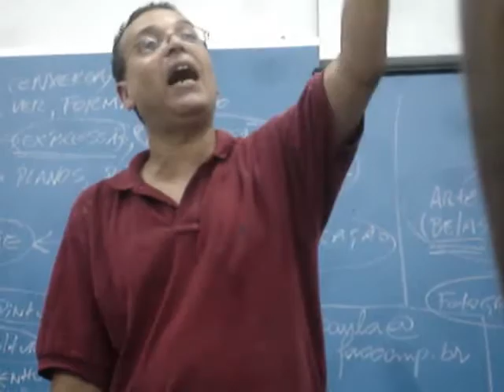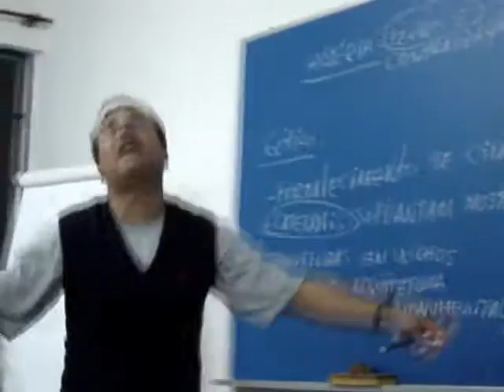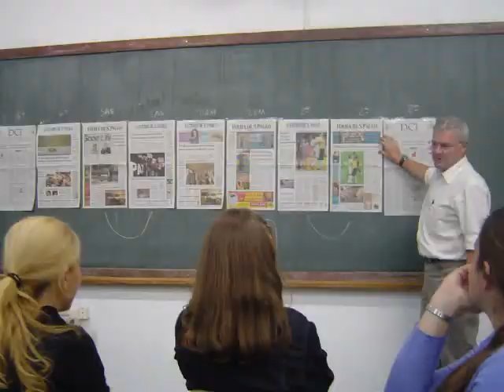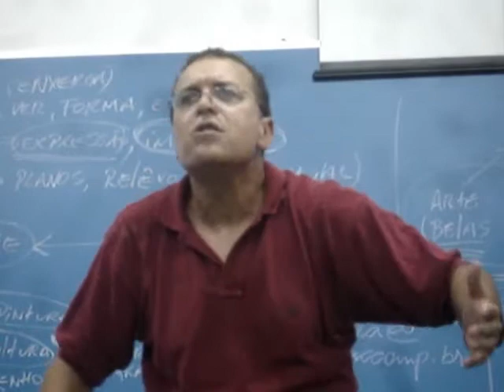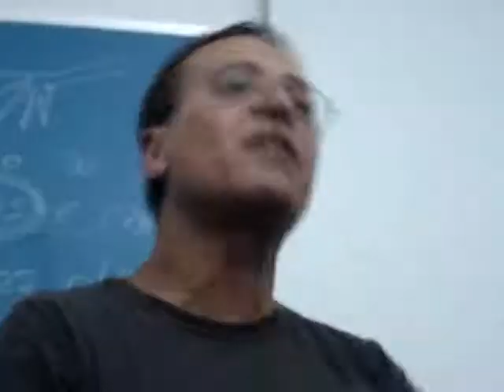Homenagem ao professor Paulo Genestreti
Um vídeo exclusivo, produzido e editado com imagens amadoras, captadas em sala de aula pelo aluno/jornalista Luiz Carlos Izzo, mostra um pouco do professor Paulo Genestreti, coordenador do Curso de Comunicação Social da Faculdade Campo Limpo Paulista (Faccamp).